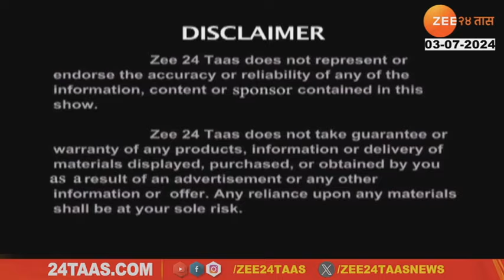Hitguj | Dr Vaishali Chaudhari On IVF, Fertility, Test Tube Baby | 3rd July 2024